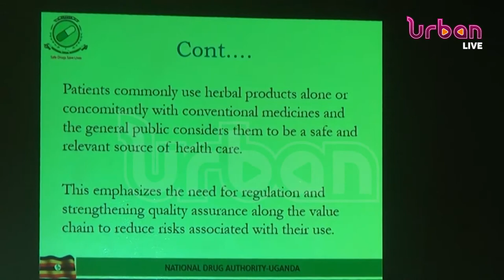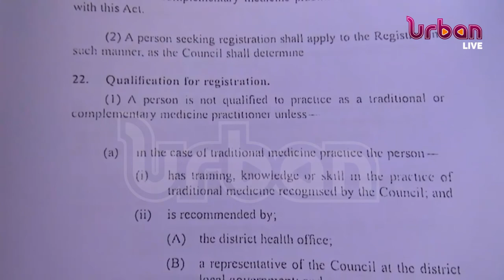Complementary medicine versus conventional medicine